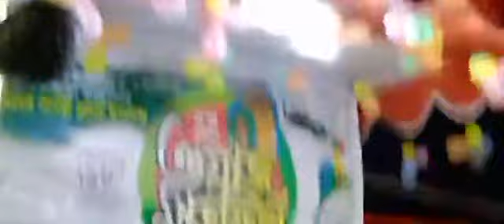আমজাদ হোসেন জালালী নতুন ওয়াজ, জালালিয়া দরবার শরীফ লাকসাম কুমিল্লা, আল কোরআনের আলো।